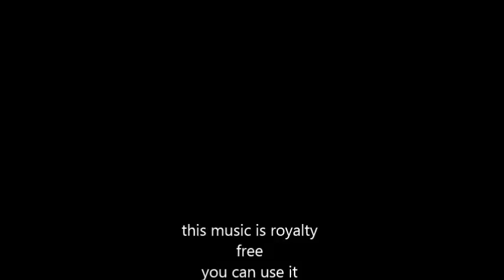Moon Side Of The Dark - royalty free ambient chill out music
SOCIAL MEDIA LICENSE:
or shorturl.at/ciqx7 FREE LICENSE (only for youtubers):
BUT you have to give credits in the video description as follows:

copy & paste

relaxed ambient chill out with psychedelic guitar which reminds to Pink Floyd

5 easy steps how to put our 100% royalty free music in your video clips:
1. Choose the music you like best for your clip
2. convert the video to mp3
3. sync the mp3 to your clip
4. upload your video to your channel
5. add song title and the link to the music clip on our Freesoundmusic channel in your description.